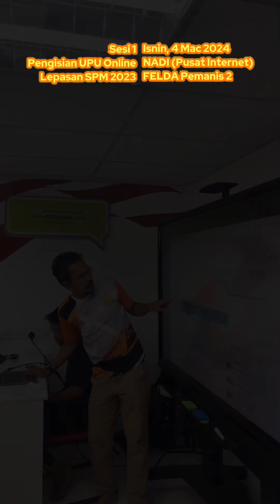[2,381] Sesi 1 : Pengisian UPU Dalam Talian Lepasan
Sesi 1 : Pengisian UPU Dalam Talian Lepasan